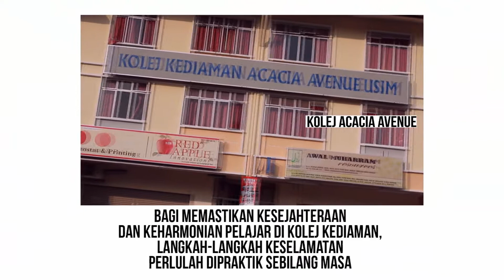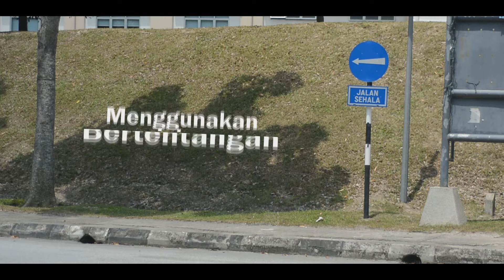video Korporat keselamatan